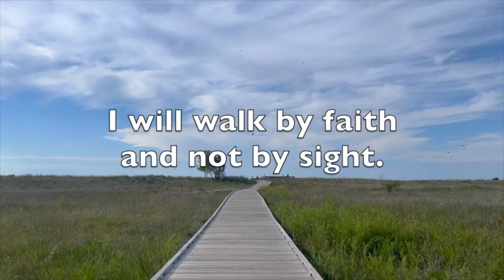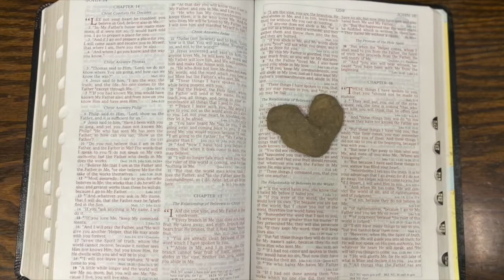August 21, 2022 Service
The Good Shepherd Lays Down His Life for the Sheep!
  John 10:11-18